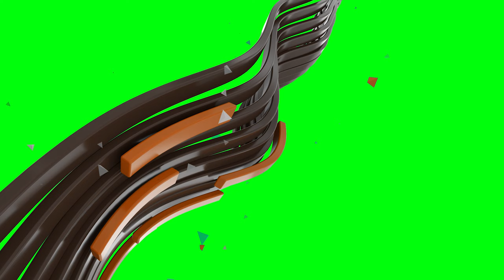3D ORANGE Professional Abstract Presentation/Slideshow - Green Screen 4K | FREE TO USE | iforEdits